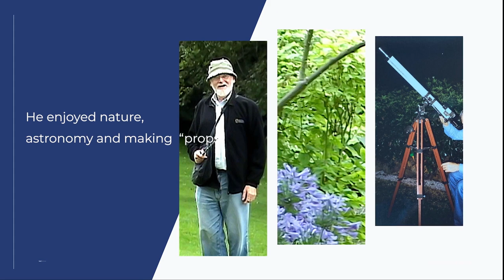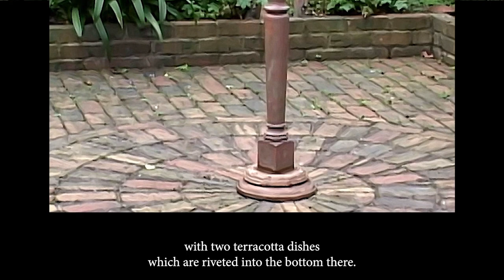Z'ev ben Shimon Halevi - Warren Kenton - Happy 90th Celestial Birthday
Kabbalah Society Videos.
Happy 90th Celestial Birthday Video
for Z'ev ben Shimon Halevi - Warren Kenton.